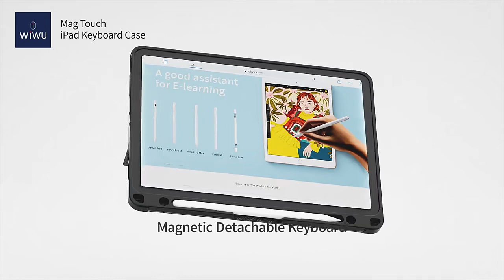WiWU Mag Touch iPad Keyboard for iPad Pro/iPad Air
Brand：WiWU
Product Name：Mag Touch iPad Keyboard Case
Material：ABS+PC
Color：Black

👉  iPad 10th 10.9 inch 2022 WiWU Mag Touch iPad Keyboard Case
Device : iPad 10.9" 2022 (10th generation)

👉  iPad Pro 11 inch (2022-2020) WiWU Mag Touch iPad Keyboard Case
Device：iPad Pro 11" 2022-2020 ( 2th-4th generation)

👉  iPad Pro 12.9 inch(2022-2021) WiWU Mag Touch iPad Keyboard Case
Device：iPad Pro 12.9” (2020) 4th generation/iPad Pro 12.9” (2021) 5th generation/iPad Pro 12.9” (2022) 6th generation

👉  iPad Air 10.9" (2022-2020) WiWU Mag Touch iPad Keyboard Case
Device：iPad Air 5th Gen (2022, 10.9") / iPad Air 4th Gen (2020, 10.9")